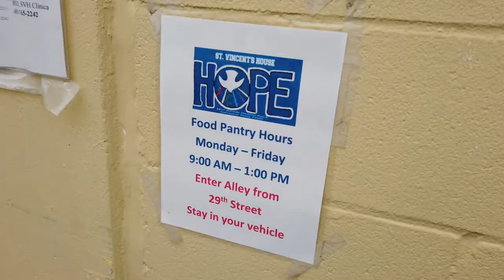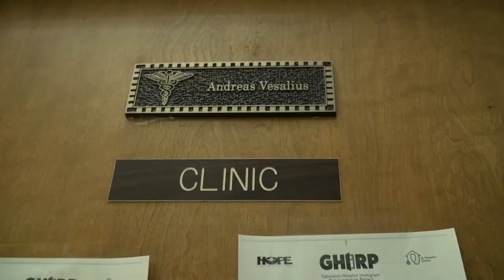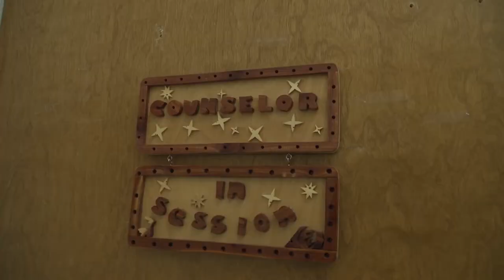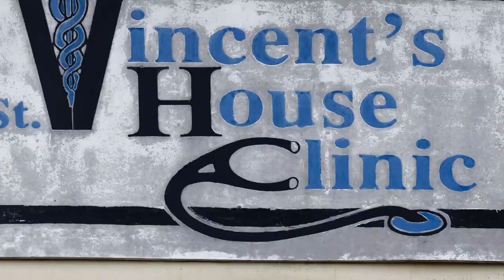St. Vincent's House Update for Council 2021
An update from St. Vincent's House for the 172nd Diocesan Council, 2021. The offering for Council this year is dedicated to St. Vincent's House; learn more about their ministry and find ways to give